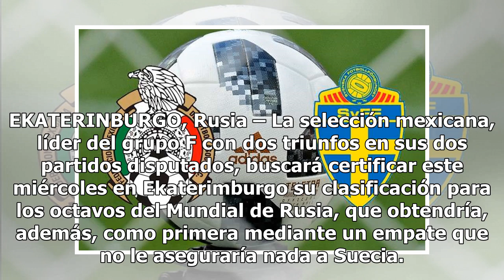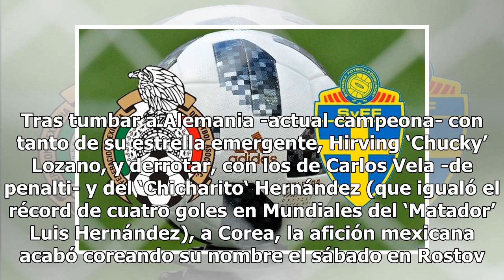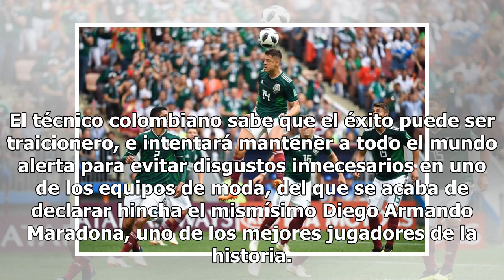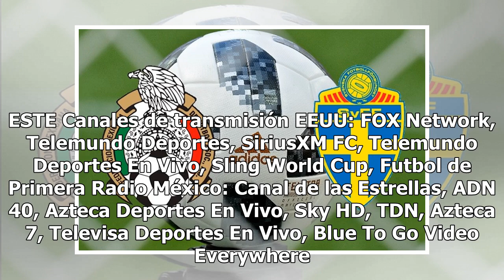Rusia 2018: México vs. Suecia, horario y canales de TV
EKATERINBURGO, Rusia – La selección mexicana, líder del grupo F con dos triunfos en sus dos partidos disputados, buscará certificar este miércoles en Ekaterimburgo su clasificación para los octavos del Mundial de Rusia, que obtendría, además, como primera mediante un empate que no le aseguraría nada...